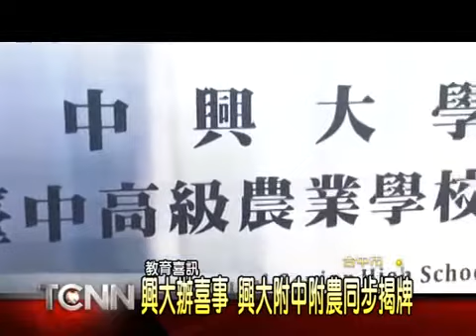2014-2-21大台中新聞-台中興大附中附農同步揭牌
【大台中新聞/李晉仰、賴秋峰報導】國立大里高中，國立台中高農，今年2月1號，正式改隸為興大附中，以及興大附農，21­號這天，兩校舉辦揭牌儀式，包括三校校長，立委林佳龍等多位貴賓一同見證，兩校成為國­內教育史上，高中職同時改隸為大學的首例，場面相當熱鬧。